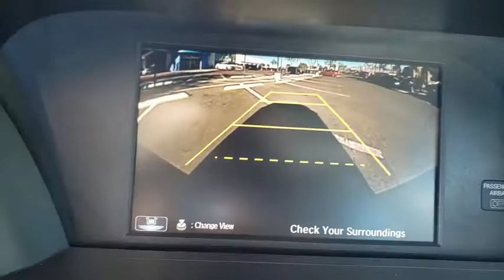2017 Honda Accord Las Vegas, Centennial Hills, Henderson, Pahrump, Flagstaff, NV P3213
Obsidian Blue Pearl Used 2017 Honda Accord Available in Las Vegas, Nevada at Findlay Honda Northwest. Servicing the Centennial Hills, Henderson, Pahrump, Flagstaff, NV area.

Welcome to Findlay Honda of Centennial Hills. We recognize that it's New to You! All of our vehicles are hand picked and inspected and come with a 100% guarantee for 30 days. This vehicle includes the following options:brbrBACK UP CAMERA, USB, BLUETOOTH, AUTOMATIC HEADLIGHTS, ALL NEW CABIN AND A/C FILTERS, NEW WIPERS, FRESH OIL CHANGE, ONE OWNER, VERY LOW MILES, HONDA CERTIFIED, Alloy wheels, CD player.brbrCARFAX One-Owner. Clean CARFAX. Certified. Still Night Pearl 2017 Honda Accord LX FWD 2.4L I4 DOHC i-VTEC 16V CVTbrbrbr27/36 City/Highway MPG Recent Arrival!brbrHondaTrue Certified Details:brbr * Powertrain Limited Warranty: 84 Month/100,000 Mile (whichever comes first) from original in-service datebr * Transferable Warrantybr * Vehicle Historybr * 182 Point Inspectionbr * Roadside Assistance for the duration of the Certified Pre-Owned Limited Warranty. Up to two complimentary oil changes within the first year of ownership. SiriusXM 90-Day Trialbr * Warranty Deductible: $0br * Roadside Assistancebr * Limited Warranty: 12 Month/12,000 Mile (whichever comes first) after new car warranty expires or from certified purchase datebrbrbrAwards:br * 2017 IIHS Top Safety Pick+ (When equipped with Honda Sensing and specific headlights) * 2017 KBB.com Brand Image Awards * 2017 KBB.com 10 Most Awarded BrandsbrKelley Blue Book Brand Image Awards are based on the Brand Watch(tm) study from Kelley Blue Book Market Intelligence. Award calculated among non-luxury shoppers.  Kelley Blue Book is a registered trademark of Kelley Blue Book Co., Inc.brCall us today to schedule your VIP Test Drive!